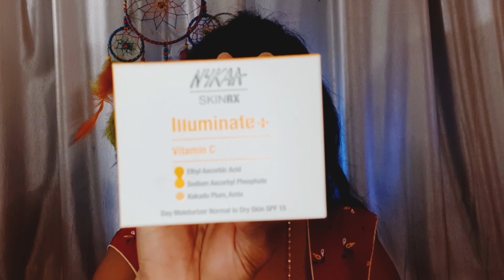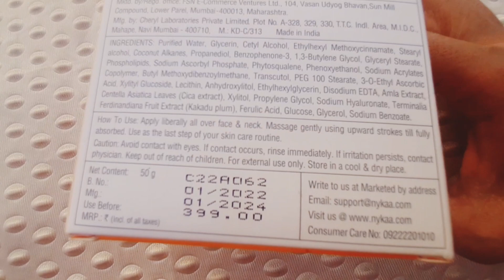NYKAA SKINRX illuminate +vitamin C moisturiser with SPF15 for normal to dry skin/review and demo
NYKAA SKINRX illuminate +vitamin C moisturiser with SPF15 for normal to dry skin⤵️

xoxo